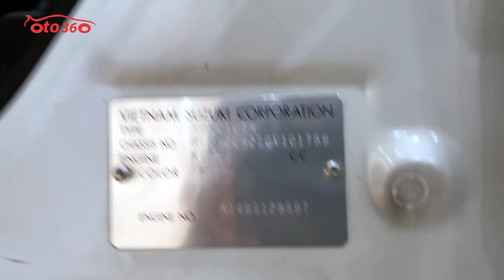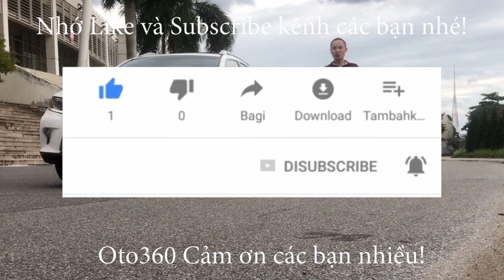Bán xe Suzuki Swift 2014 tên tư nhân, biển Hà Nội, đẹp xuất sắc giá chỉ hơn 300tr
Bán xe Suzuki Swift  sản xuất năm 2014 đăng ký tên tư nhân, biển Hà Nội, một chủ từ đầu.
xe được trang bị động cơ xăng 1.4 L, hộp số tự động, nội thất da, lazang đúc, dàn lốp michelin mới thay, vô lăng bọc da, tích hợp các phím điều khiển, điều hoà 2 chiều, mát lạnh, hệ thống an toàn 4 túi khí, phanh ABS...
Khung gầm chắc chắn, máy móc nguyên bản.